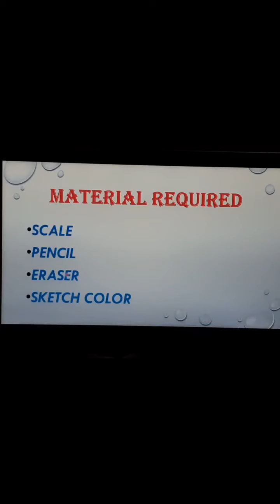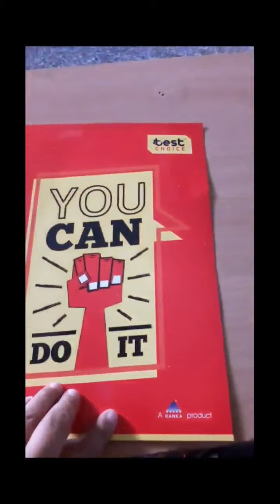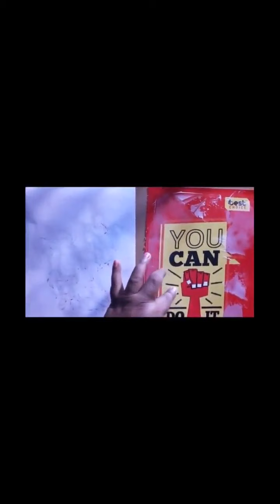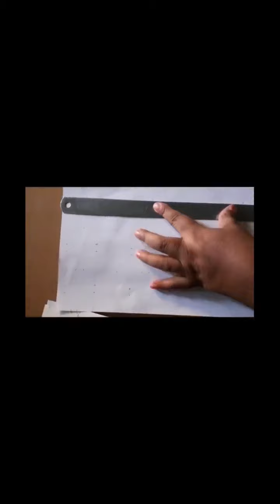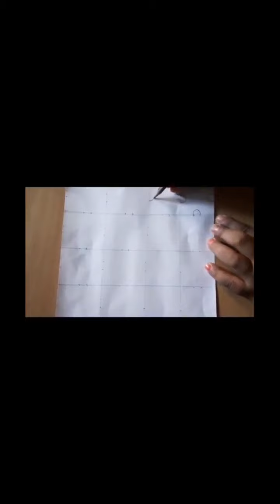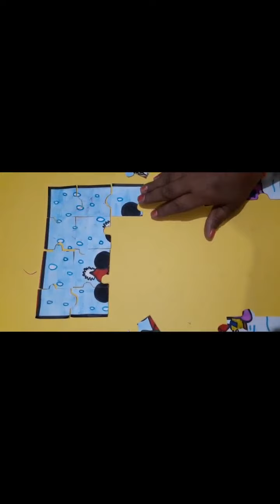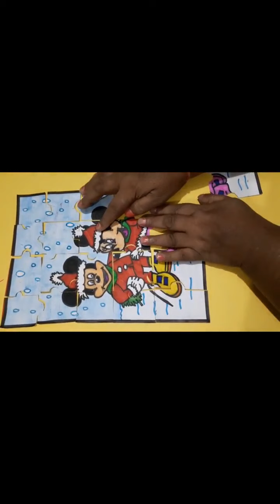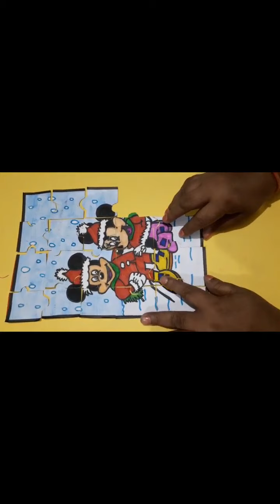Class 5th Fun class by Ms Neelam